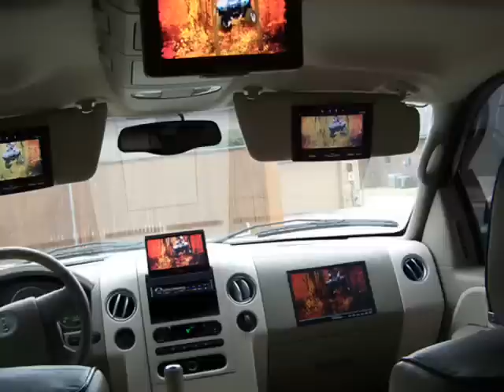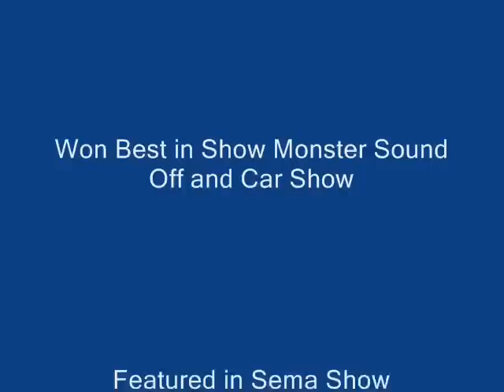lincoln truck movie